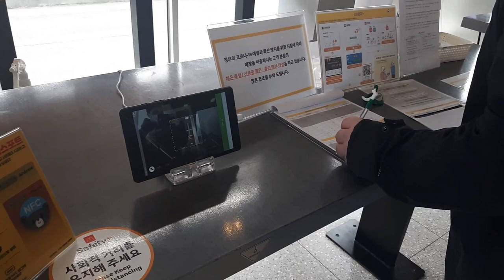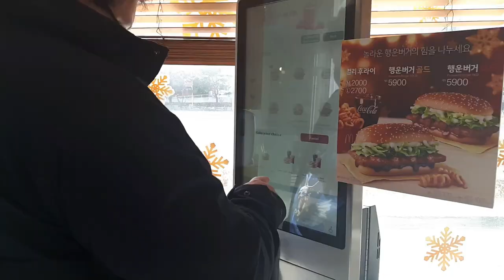Buying Orange And Eating Burger | NEW VLOG | TAND VLOG